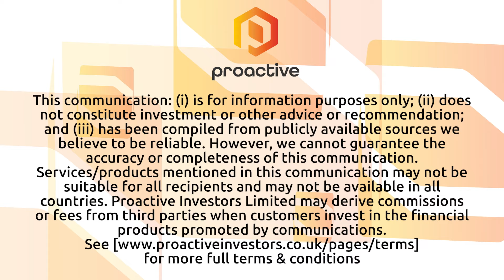TB Chawton Global Equity Income Fund delivers capital appreciation with income stream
Chawton Global Investors co-founder and portfolio manager Michael Crawford takes Proactive's Stephen Gunnion through the TB Chawton Global Equity Income Fund.

Crawford explains the fund aims to deliver capital appreciation while providing investors with an income stream by targeting companies with a durable high return on invested capital and asset-light models that generate strong free cash flow. It primarily invests in developed markets, with significant weightings in Europe and the US.

The fund's performance since inception four years ago sits in the top quartile relative to its benchmark.

While Crawford expects short-term market difficulties to persist in the current high interest rate environment, he remains optimistic about medium to long-term opportunities, particularly in the transition to net-zero and infrastructure investments.